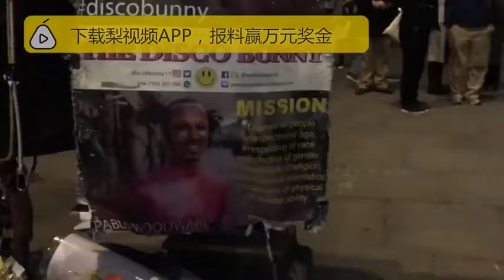The Disco Bunny wants to go To China